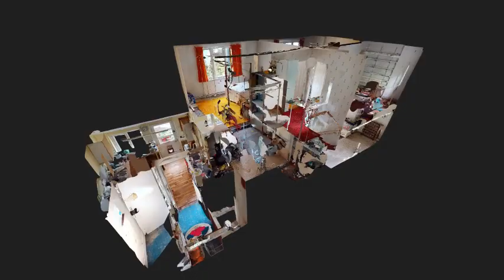3 bedroom detached smallholding, Suffolk, refurbishment project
An exciting refurbishment project for a 3 bedroom detached smallholding in Suffolk with adjacent meadow extending to approx 6.7 acres total. Non standard construction, a true one off! Coming soon